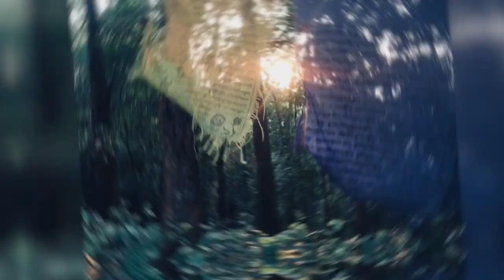Morning vibes | Panchakanya Dharan| vlog 4 Gaurav Gurung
Nature lover | Meditation | Peace